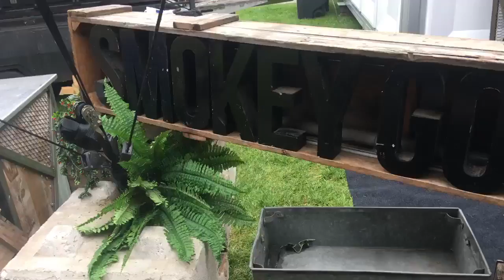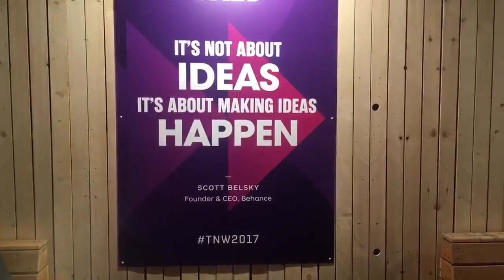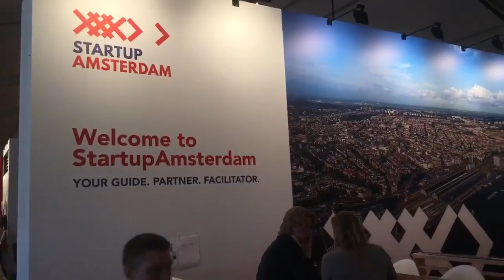TheNextWeb 2017 Tour 2 - Exhibition hall vol grote en kleine bedrijven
Tijdens TheNextWeb kwamen in 2 dagen 20.000 nerds bij elkaar om zich volledig onder te dompelen in de toekomst van technologie. De meest uiteenlopende internationale sprekers van Skip Potter (CTO Nike) tot Hardwell (DJ/Producer). De Westergasfabriek zag er prachtig uit! Ik interviewde TNW co-founder Patrick de Laive over hoe ze 13 jaar geleden gestart zijn met 200 bezoekers en wat hij van al die jaren heeft geleerd. Google spinout Niantic CMO Mike Quigley over de Pokémon Go story en de 11 miljard afgelegde kilometers!